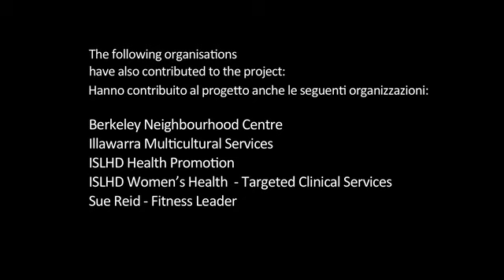Healthy Women Active Women - Move for your pain